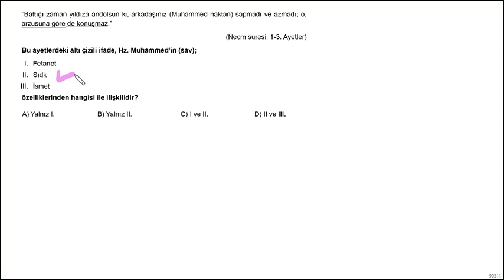Din Test Soru 6